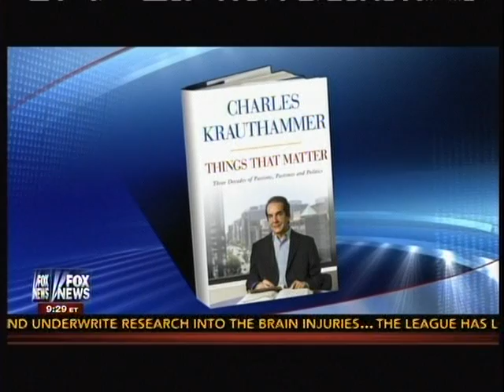Krauthammer To Hannity ~ Attack on Syria Pointless & Dangerous